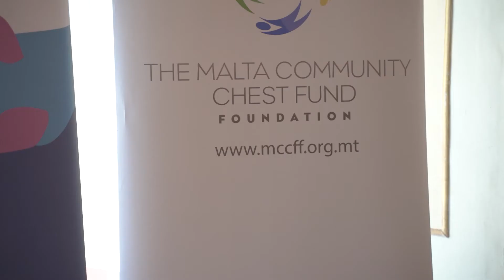President of Malta and Community Chest Fund